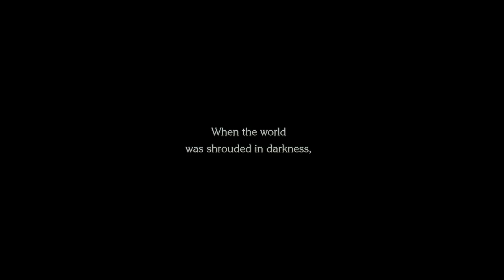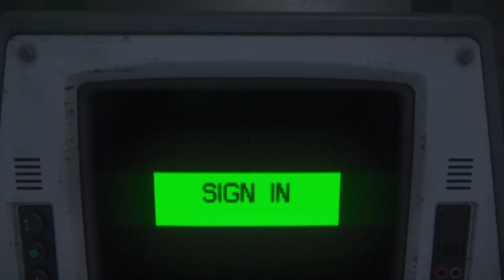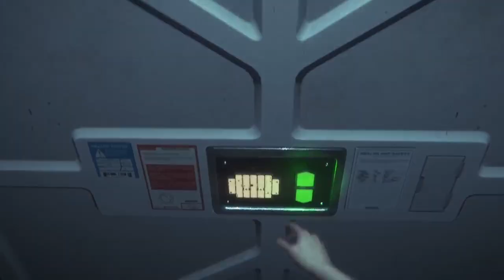Sabadaaaaaaaaço, dia de relaxar!!! 😁😎🤣👌😃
Sábado Animado, dia de mais um jogo bacana meus amigos. A princípio, eu ia jogar mais um pouco de Provações de Mana e avançar no jogo. Mas, meu bom amigo Antonio apareceu e voltamos pro Alienígena: Isolamento para mais uma seção de idas e voltas na Estação Sevastopol. Peço perdão pelo vacilo dos 30-40 minutos iniciais que fiquei tentando encontrar onde deveríamos ir. Por sorte encontrei e retornamos na parte em que são confeccionados os Andróides. Quarta que vem, com Fé em Deus, tem mais Alienígena meus amigos! :D

Saturday is a fun day for another great game, my friends. At first, I was going to play more Trials of Mana and advance in the game. But my good friend Antonio showed up and we went back to Alien: Isolation for another section of back and forth to Sevastopol Station. I apologize for the initial 30-40 minutes when I was trying to figure out where we should go. Luckily, I found it and we went back to the part where the Androids are made. Next Wednesday, with Faith in God, there will be more Alien, my friends! :D